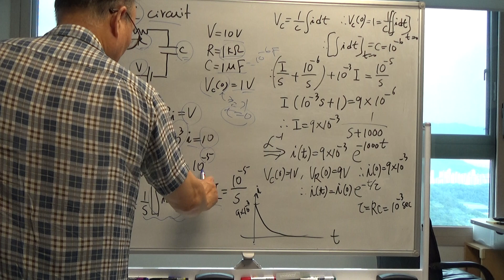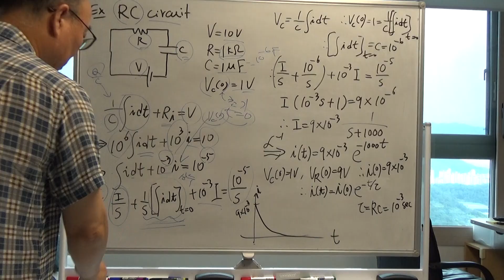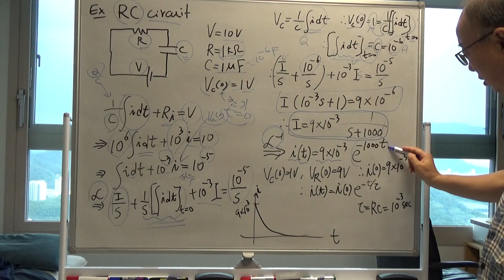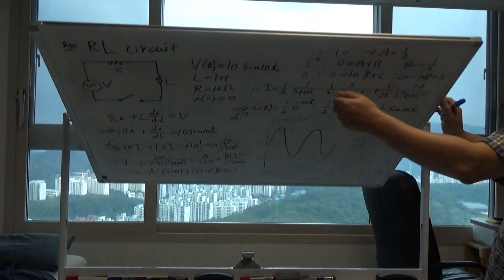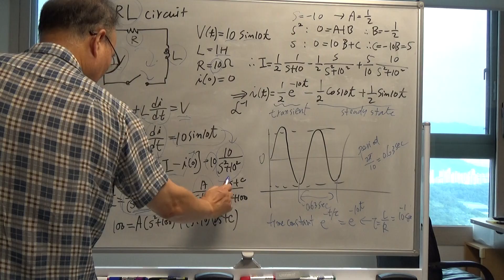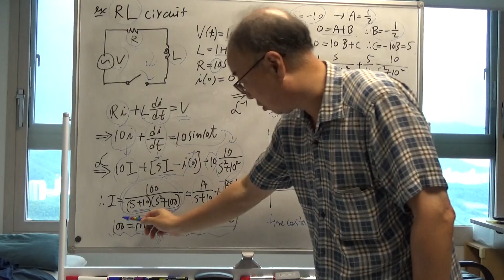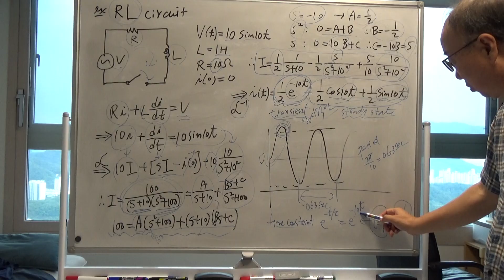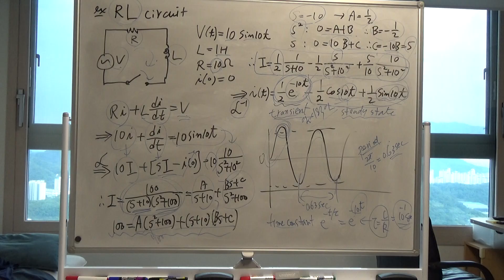미분방정식(42강, 라플라스 변환 예, electric circuit 1)